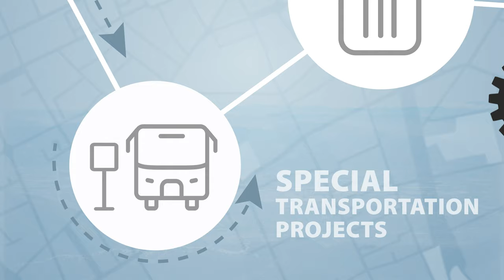San Bernardino County Public Works